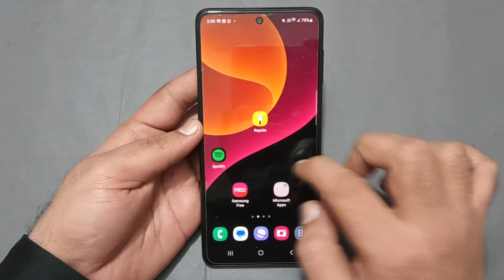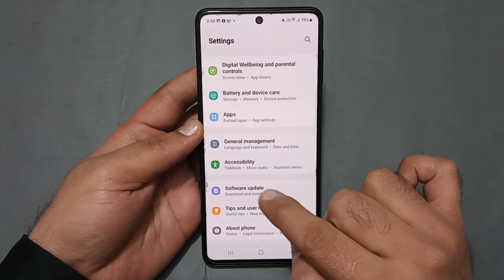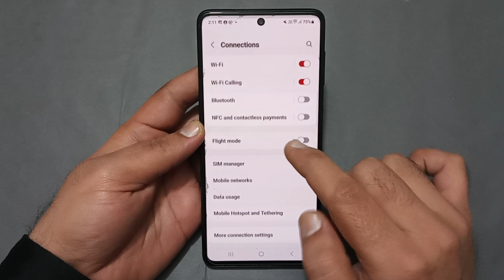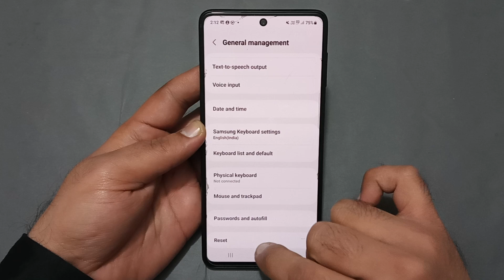Samsung galaxy s22 call not sent problem kaise theek Karen, how to solve call not sent problem in Sa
60-Inch Tripod with Bag

7 Socket 6A Extension Board